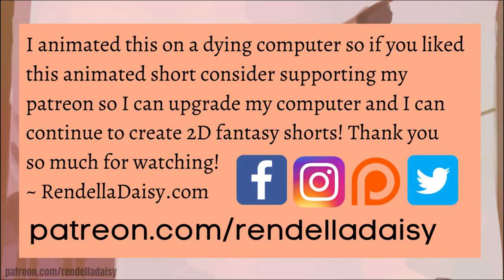ROGUE GONE ROGUE 2D Animated Short Film (D&D)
ROGUE GONE ROGUE 2D Animted Short Film (D&D)

This is Rendella Daisy's And Lara E's First ever 2D animated short film, D&D inspired! This project originally started out as an Assassin's Creed short, but then we changed it to be about a D&D game. So the Assassin's outfit is definitely inspired from the game and gameplay! It was so fun working on this, and we're really excited for our next project! Follow the links below for updates on our future projects!

"I animated this on a dying computer so if you liked this animated short consider supporting my patreon so I can upgrade my computer and I can continue to create 2D fantasy shorts! Thank you

We have exclusive stat cards for the characters featured in this short film! Follow the link to get the stat cards for FREE

This took us about 3 months to make and we learned so much through the process.  The animation process for this film was super fun. I learned a lot from it. there were a lot of things that I was familiar with animating and there were some places where I was winging it. I think my favorite part of the animation was when the assassin falls on his face. I really focused on the arcs and making it smooth. I also really enjoyed animating the very last scene with the DnD player. I took some inspiration from stitch in the way she reacts to her character dying. It was a long exhausting process but I think it was worth it! ❤

Music was done by the amazing music artist and producer Porc3lain! thank you so much. ❤Links to Porc3lain's music